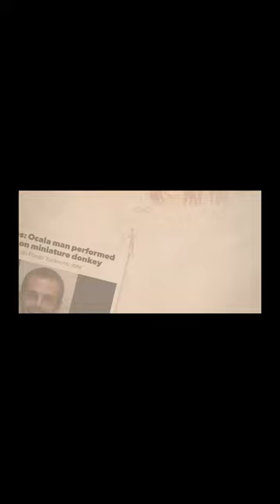Humans and Neanderthals: A Depp-Heard Relationship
☠Join our crew and we’ll raid some knowledge for you!🦜

Have you ever wondered why we’re the only human species on earth?
Well, this wasn’t always the case. There was this whole other human species called “Neanderthal” that we shared the earth with once upon a time ago. What happened to them? Why did they disappear?
Let’s set sail for the Neanderthals: Our Brothers That Didn’t Make It.